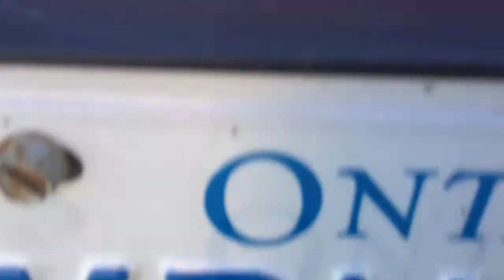2013 Mustang FACELIFT RTR front Grille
RTR FRONT GRILLE INSTALLED AND RGB VARIABLE COLOR SCHEME
AMAZING BRILLIANT LIGHT FOCUSED RIGHT WHERE YOU WANT TO SEE IT IN
REALLY POPS THE FRONT END AND WHAT A NEW LOOK
CAN LEAVE ON FOR MANY HOURS AND NO ILL EFFECT ON BATTERY